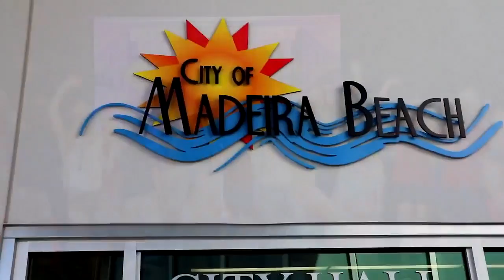Madeira Beach Mayor Travis Palladeno & Corey Thornton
K-H Edutainment was founded by Corey Thornton. He started with a vision of creating a brighter safer future for our youth and young adults. In today’s society, many youth are exposed to violence and community influences that negatively affect their ability to make positive choices. Impactful educational sessions and positive role models are a necessity for our youth to be successful. K-H Edutainment believes that if we can reach them early enough we can make a difference in their life.